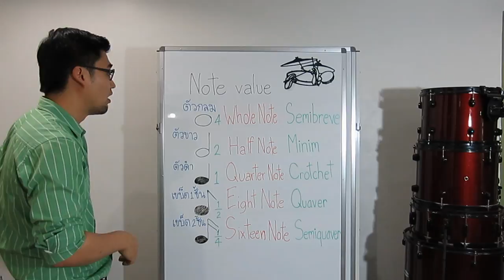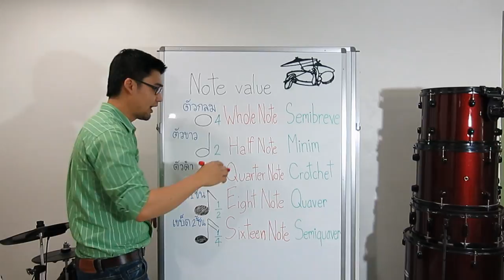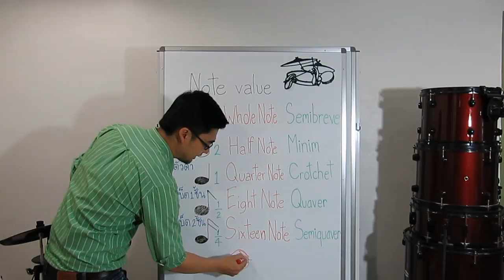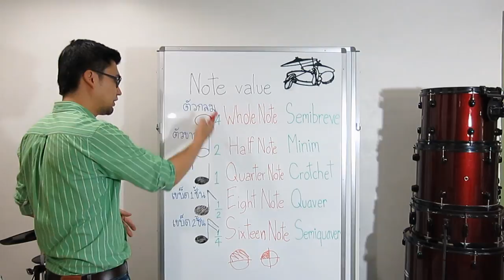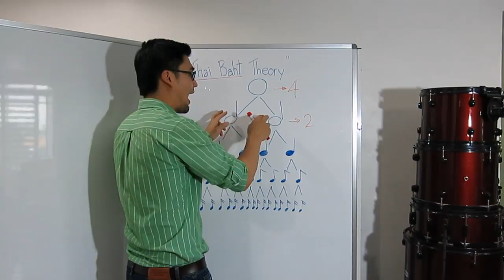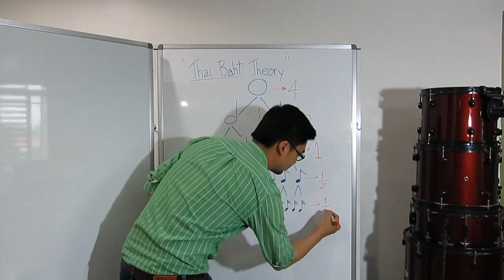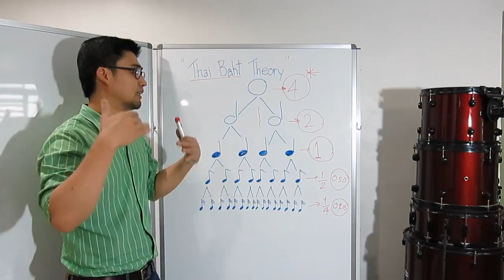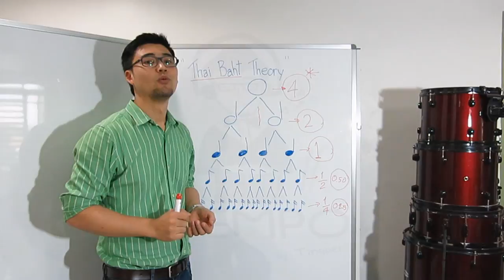Tempo by Tingper : NoteValue ค่าของโน้ต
Tempo by Tingper เพจสอนกลองและเครื่องเคาะต่างๆ ฟรีสำหรับคนที่มีใจรักในจังหวะ จัดทำโดยสุรพงษ์ ปิ่นแก้ว (ทิง)